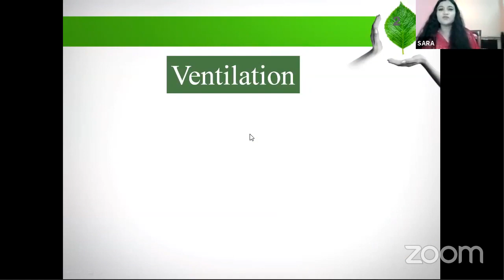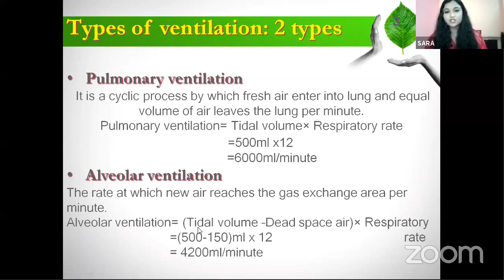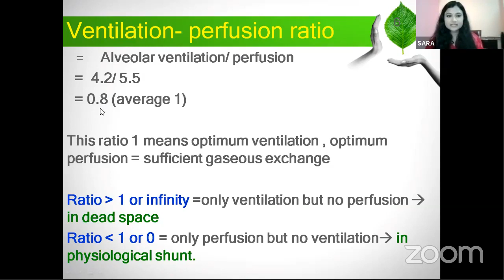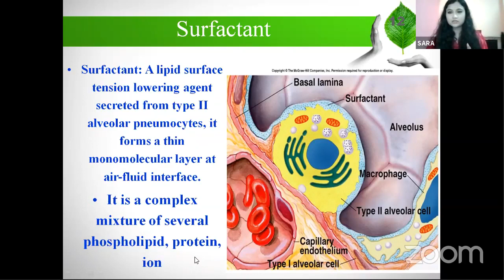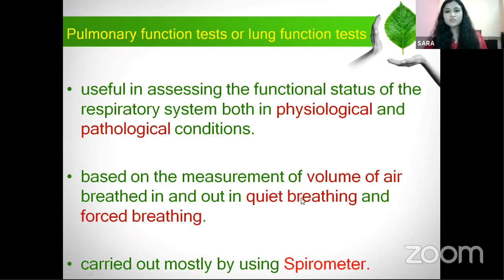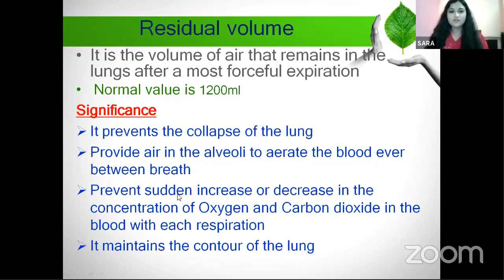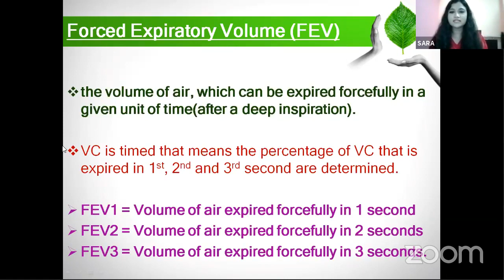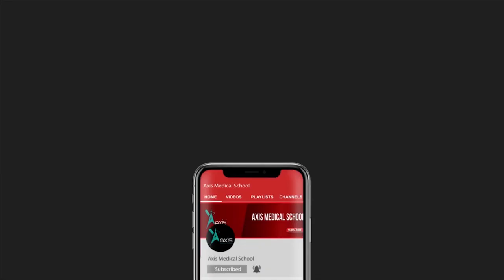Physiology | Respiratory System | Ventilation & Spirogram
Respiratory System

Instructor:
Dr. Sara Jabeen Khandakar
MBBS, M.Phil (Physiology)
Lecturer, Nilphamari Medical College.

Join Axis Medical School:
You Tube: AxisMedicalSchool
Goole+: AxisMedicalSchool